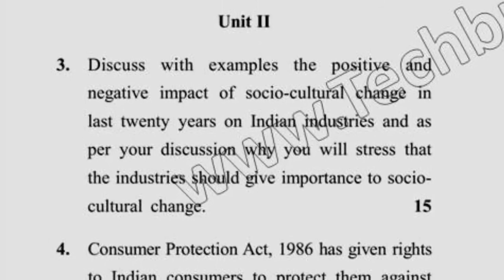2019 Dcrust MBA 1st Sem Reappear legal & Business Enviornment Question Paper